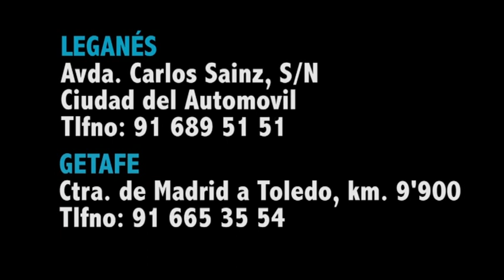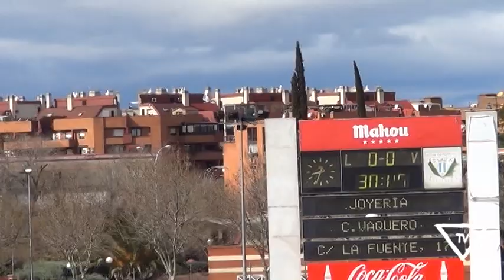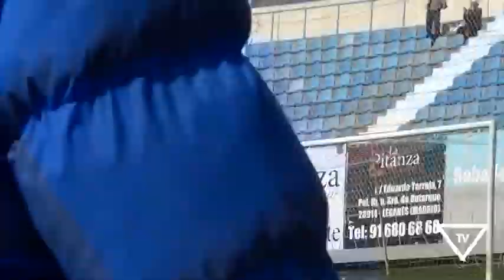Leganés, 2 Huesca, 0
Video resumen de la victoria (2-0) del Leganés ante el Huesca. Goles de Mantovani y Carlos Álvarez.